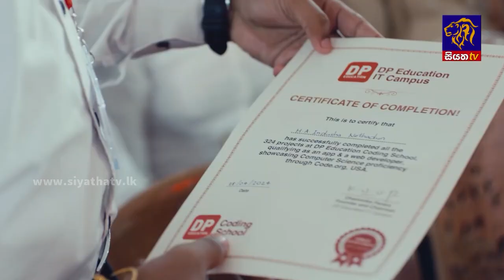රටට වැදගත් ව්‍යාපෘති ගැන කතා කරන සජිත් | Siyatha News